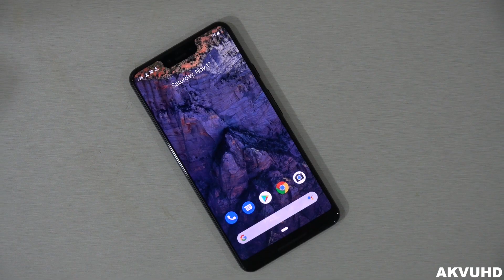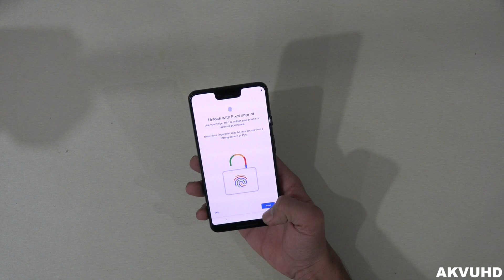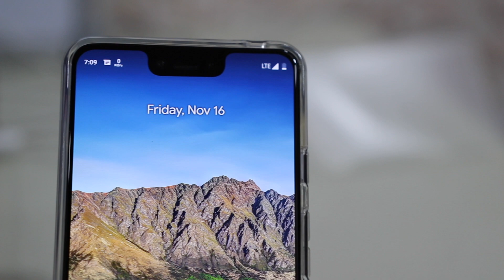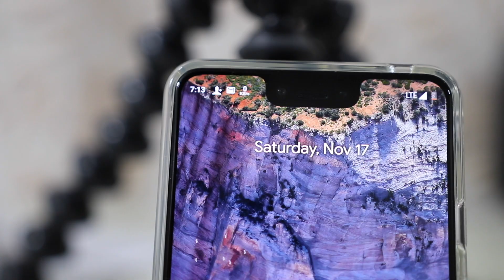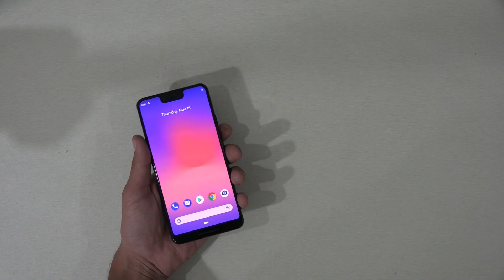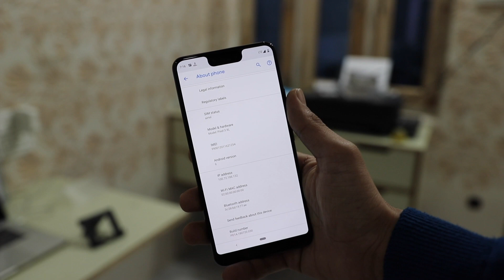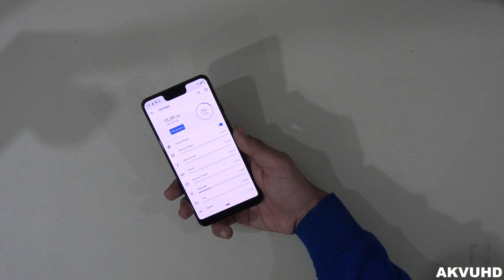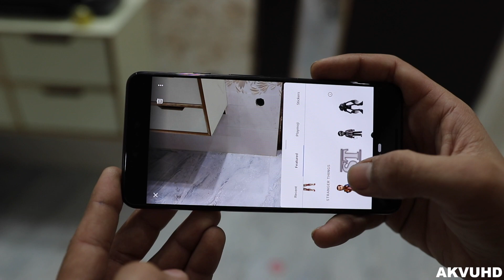Google Pixel 3 XL Unboxing and First Impression....in Hindi "Phone By Google"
Hello Doston kaise hain aap sab me Amit aur aapka swagat hai mere iss YouTube Channel me, aur aaj ke iss video me mene Google Pixel 3 XL ki baat ki hai unboxing kiya hai aur first impression bhi show kiya hai iss phone ka camera kamaal hai google ne kar diya ek baar fir kamaal dhamaal apne iss new GooglePixel phone ke sath mene ek ek kar aapko sab features count kiye hain to shuru se lekar last tak iss video ko zaroor dekhiye mujhe ummeed hai ki video aapko zaroor pasand aayegi.